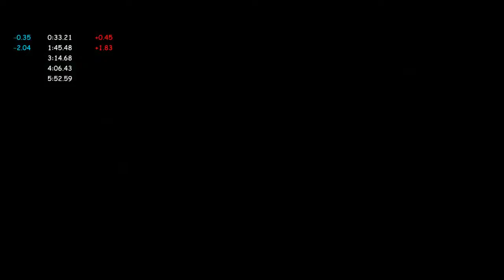Celeste "Mirror Temple - Clear" speedrun in 5:35.444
still learning